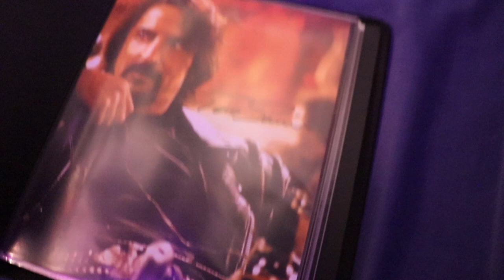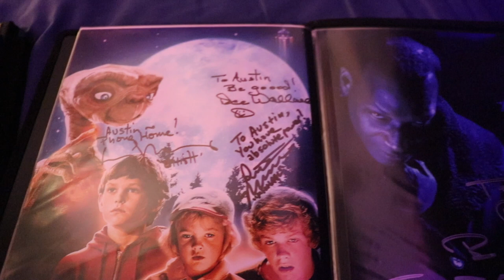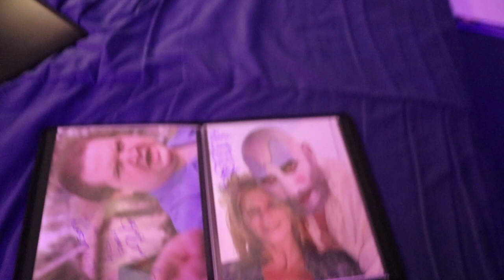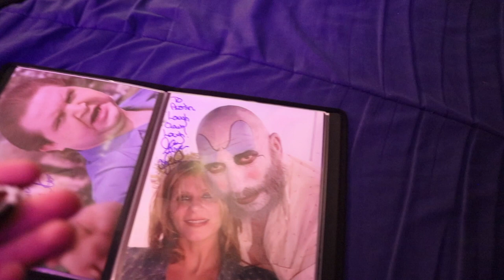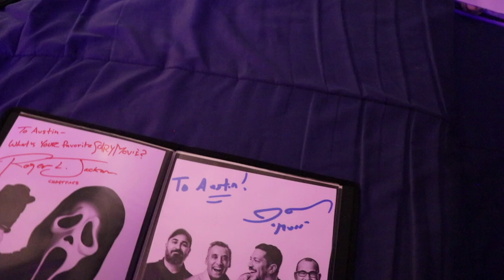My Autograph Collection: UPDATE June 2022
In this video I show you some of the new autographs from my collection as of late1 If you enjoy this kind of content, be sure to smash that red subscribe button and also be sure to leave a like and comment!

ATV MERCH!